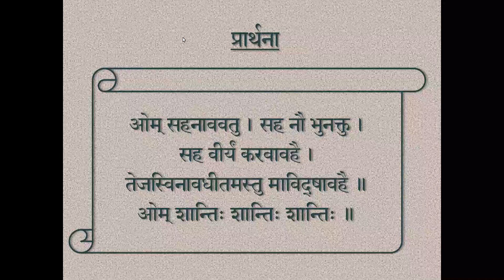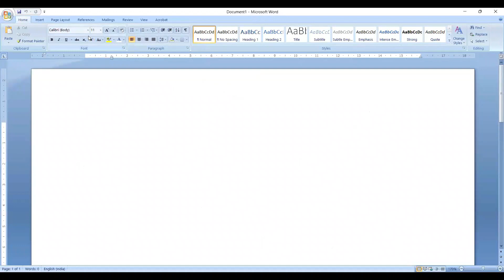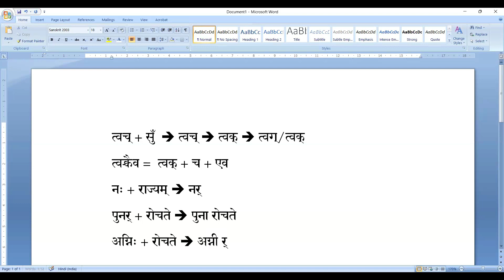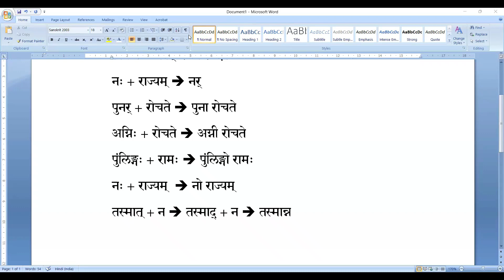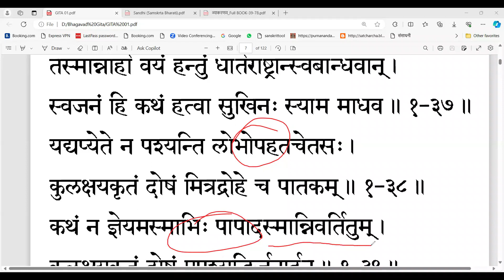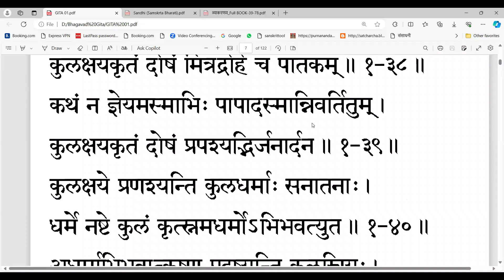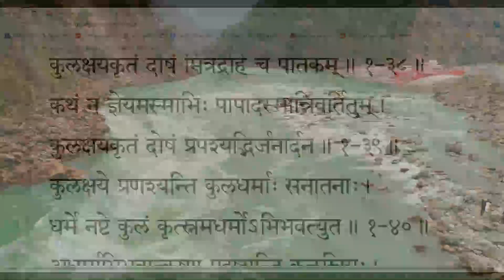113 संस्कृतव्याकरण-प्रबोधिनी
सन्धि-अभ्यासः